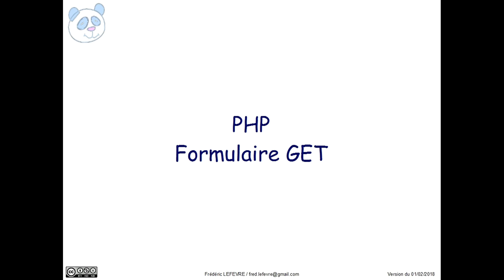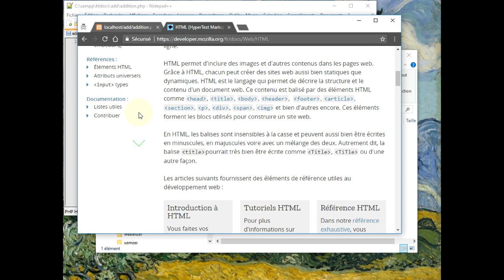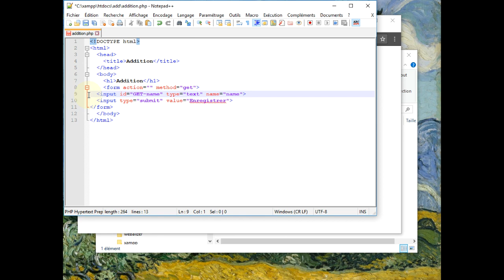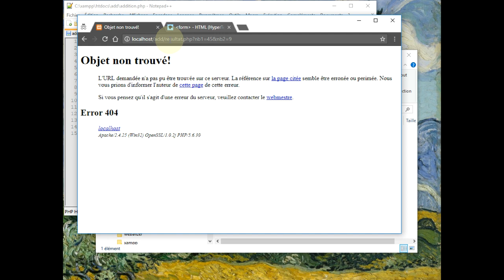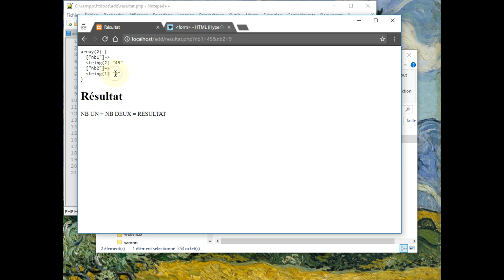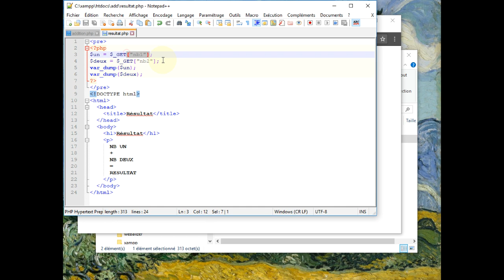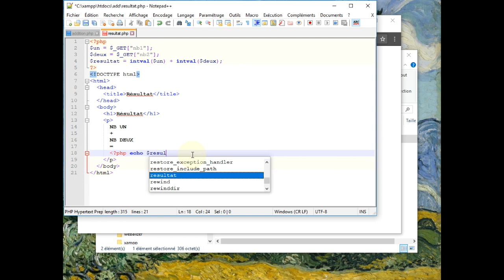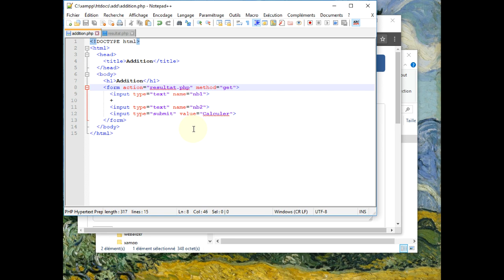PHP - Conception d'un formulaire GET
👉 Comment créer un formulaire GET en PHP.

📋 00:00 Notre objectif
00:40 Nos outils : NotePad++ / Chrome / Apache
01:01 Création du sous-dossier C:\xampp\htdocs\add
01:15 Création de addition.php
02:00 MDN Formulaire
03:40 Finalisation du formulaire GET
04:55 Définir l'action liée au formulaire
05:40 Création de resultat.php
06:37 Inspection du tableau associatif $_GET
07:50 Récupération effective des informations
08:55 Calcul du résultat
10:02 Affichage des résultats
10:48 Vérification du bon fonctionnement
11:47 Vérification du code HTML produit
12:42 Résumé